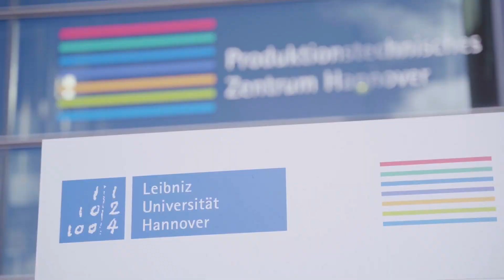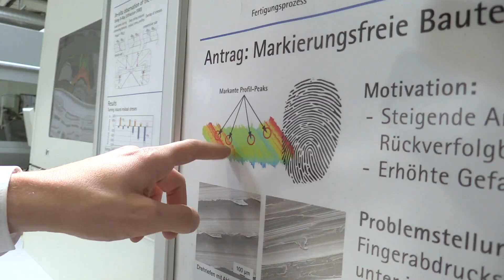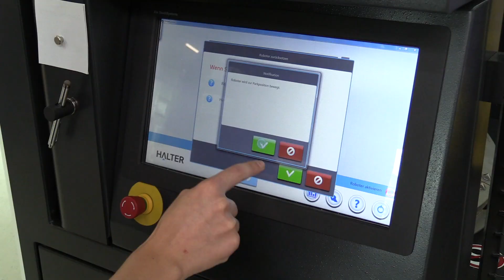Bornemann: Technologieführer bei Gewindespindeln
Weltklasseniveau: Smarte Gewindespindeln von Bornemann Gewindetechnik.

Gemeinsam mit dem Institut für Fertigungstechnik und Werkzeugmaschinen (IFW), entwickelt Bornemann verschiedene neue high-tech Verfahren für die Industrie im Bereich der Gewindetechnik.

Gemeinsam mit Bornemann forscht das IFW an der idealen Oberfläche von Gewindespindeln um damit die Lebensdauer von Gewindespindeln durch Mikrostrukturierung zu erhöhen. Ziel ist es auch unterschiedliche Gewindeprofile wie Sägengewinde, Trapezgewinde, Steilgewinde oder ACME Gewinde durch das Fertigungsverfahren mit der bestmöglichsten Lebensdauer auszustatten.

Des Weiteren bietet Bornemann mit dem IFW ein Verfahren zur markierungsfreien  Rückverfolgbarkeit von Gewindekomponenten an um sicherheitsrelevante Bauteile von Piraterieprodukten oder minderwertigen Plagiaten zu unterscheiden.

Darüber hinaus können Leitspindeln, Trapezgewine oder jegliche anderen Gewindekomponenten durch die Integration von Sensorik in Smarte Gewinde verwandelt werden die Last, Lage, Rotation und Torsion "fühlen" und es den Anwendern ermöglichen ihre Anlagen permanent via Bluetooth Schnittstelle zu überwachen. Siehe dazu auch

Digitalisierung meets Maschinenbau!